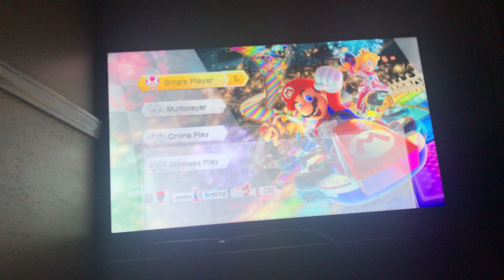Mario Kart 8 Deluxe - Special Cup 50cc (Mario)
I Am Forgot Ending. Yesterday Last Night Game Had CA 24 Saginaw 12 Football